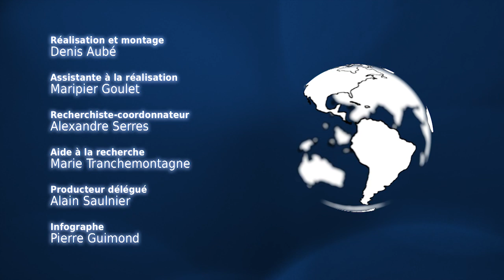Planète Terre 24 fév. 2014 : La révolution ukrainienne // Les défis de la Chine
- Ukraine : le temps de l'incertitude avec Magdalena Dembinska et Ekaterina Piskunova (0'25)
- Chine : après l'ouverture économique, la libéralisation politique ? Avec Marie-Eve Reny et Ari Van Assche (13'24)